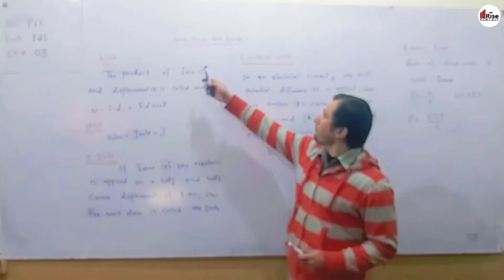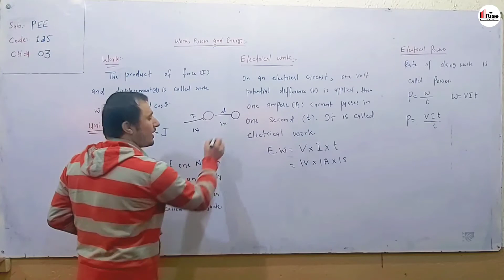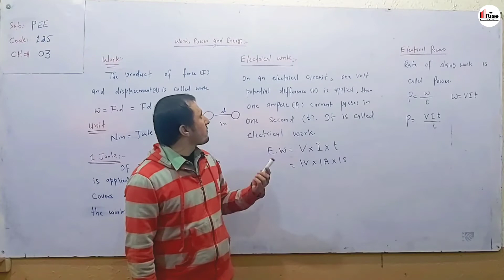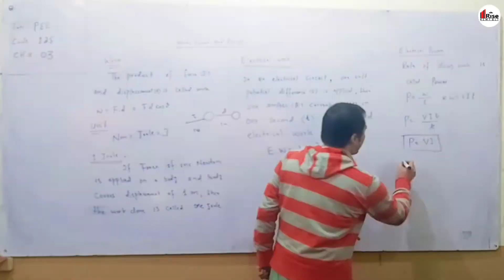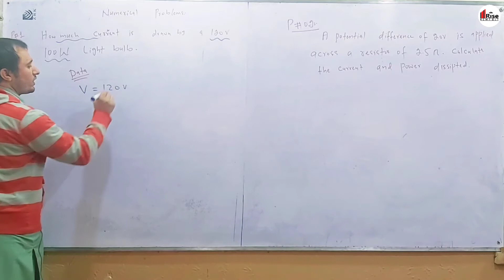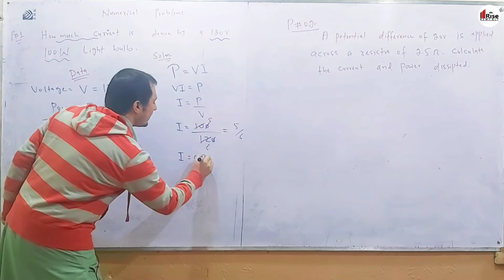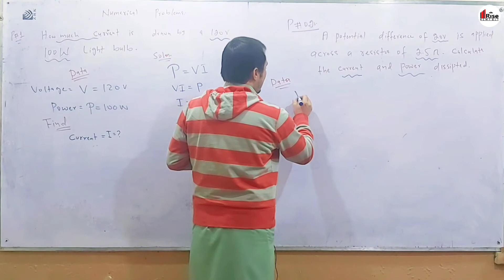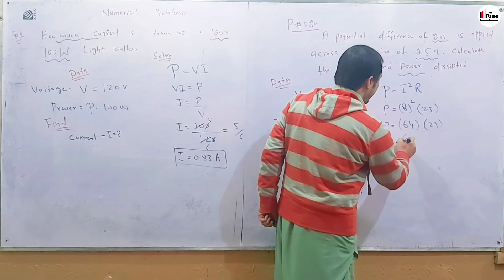Work ,Its Unit | Electric Work | Electric Power | Numerical Problems | Chapter 3 | Et-125 | PEE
This video contains the content of chapter 3 of principle of electrical engineering having code et-125 of Electrical 1st year of DAE. In this video we discuss what is work, work's unit, electric work, electric power and solutions of 2 numerical problems.